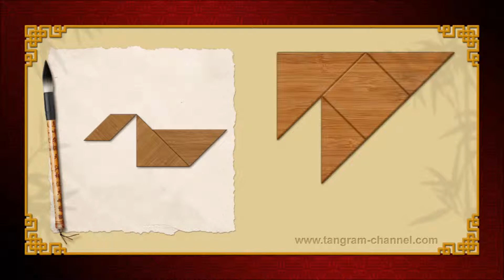Tangram Express cruiser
Tangram puzzle #194
 - Tangram category: Boats
 - Level: Easy